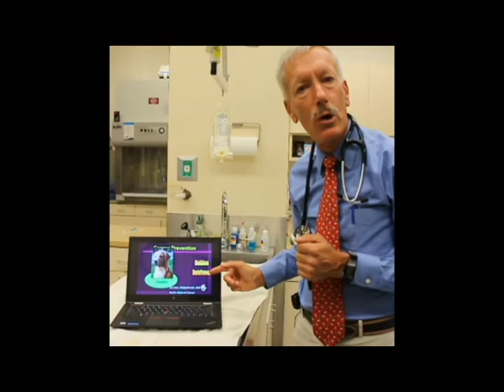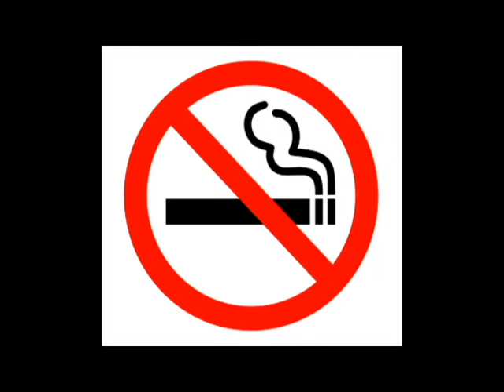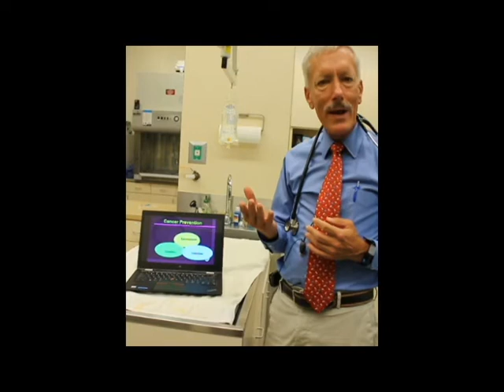Cancer Prevention Tips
Dr. Ogilvie discusses ways you can prevent cancer for you and your pet.